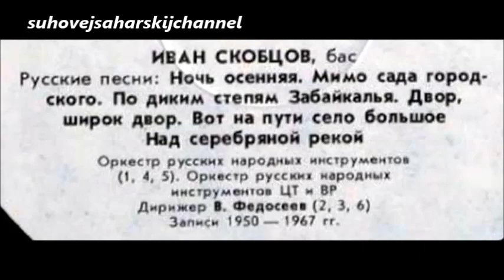По диким степям Забайкалья Бродяга Иван Скобцов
Ivan Skobtsov
Дир. - В. Федосеев
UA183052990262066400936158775